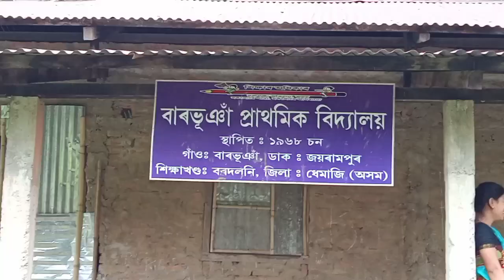corona vaccine diboge aahise aji. Barobhuyan gao ni.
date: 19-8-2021